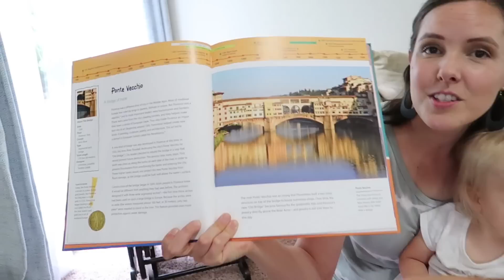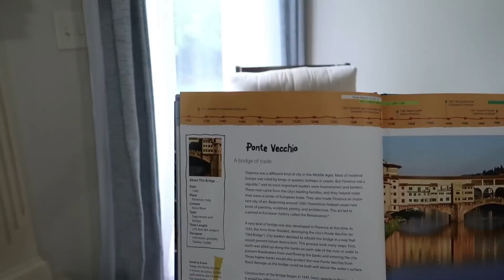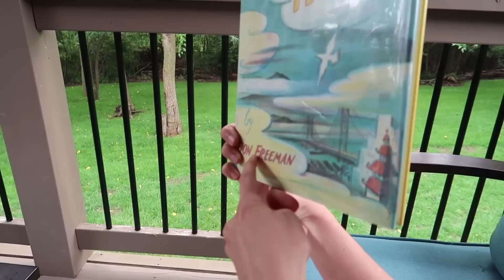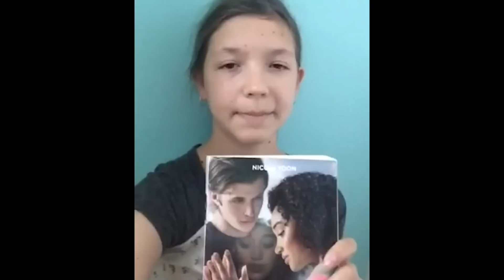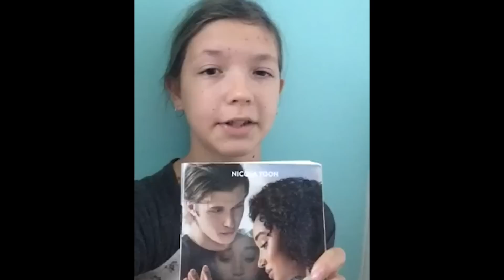🎢Building BRIDGES😂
Musically: jhousesings